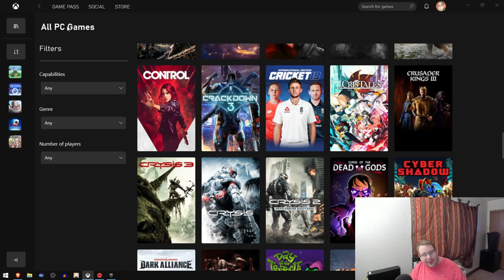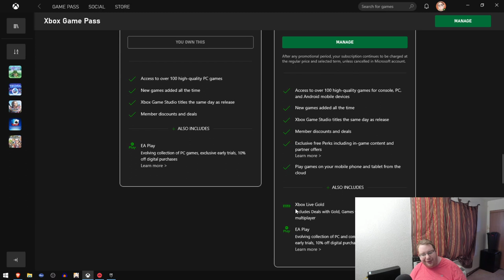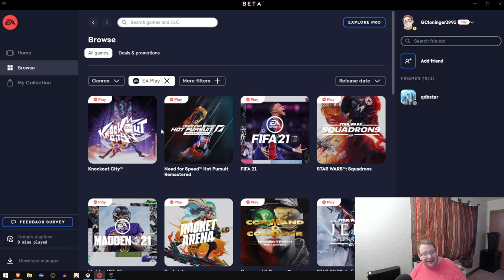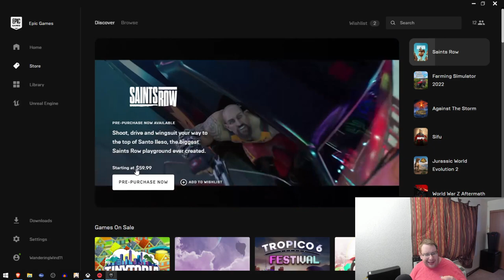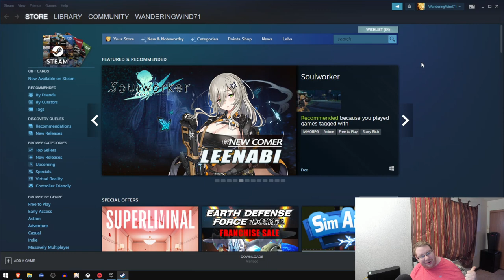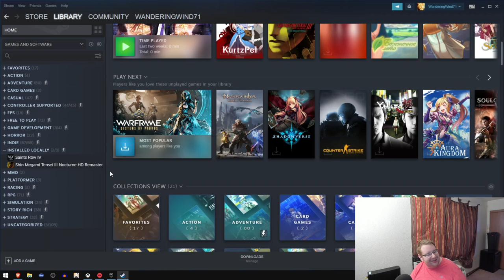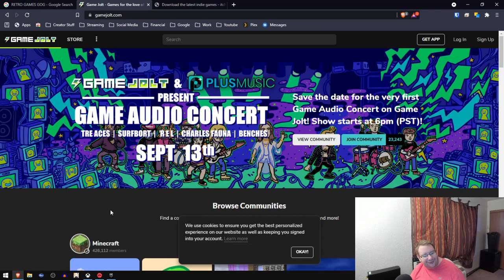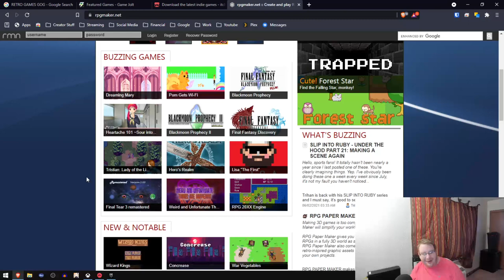Why I LOVE PC Gaming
90% .. 6.31K/7K
AllyGamerGirl
PC gaming is such a great thing if you're able to get into it. Today I talk about the reasons why I, personally, recommend it if you need to game on the cheap.

Affordable Smartphones

Graphics Cards Under $100!

The Best Bluetooth Headphones Under $25!

Ethereum
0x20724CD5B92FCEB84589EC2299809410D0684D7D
Litecoin
LbPgCn12oCWLm8hYBfpyvBWcDvycqsJaDV
DAI
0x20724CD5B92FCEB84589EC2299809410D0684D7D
XRP
r3cd7zYEoYahYZZjn7kh96hHDQqLbcP3xm

MY PATRONS!
Ashland Shannon                       Jacob Gilbert
The Orange Sunflower               George Scales
Kara Rothman-Reighard            Samuel Procopio
Joey Hoskin                                Danny Smith
Lukas Mohr                                 Brandon Griffin
Justin Stockett                            Jacob Turek
TWW Fanclub Member #02       George Scales
Kara Rothman                           Samuel Procopio
KrattAzzi                                     Abbey Scaife
Benjamin Twomey                     Derek Hively
Christian Chelius                       Joseph Doel
Joanne Quinn                            Nick Dotson
becki
If you or someone you love is needing help with dealing with the pain they're experiencing, please have them reach out to a number on this webpage.